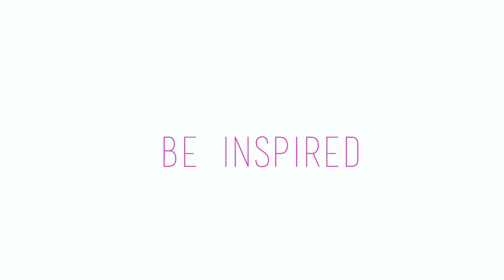Inspiring Home Workout - Body Weight Training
Step 2) Use my cold: SPARTANGIRLS20

🌟THANKS 🌟
I want to thank all of you that are following me. I really appreciate the love and support.
🌟Creditt🌟
❤ Katie Crewe
🌟WANT TO BE APART🌟
If you want to be in my Channel please write to me in Instagram @spartangirls_ and i will look into your profile.

equipment name: lebert equalizer